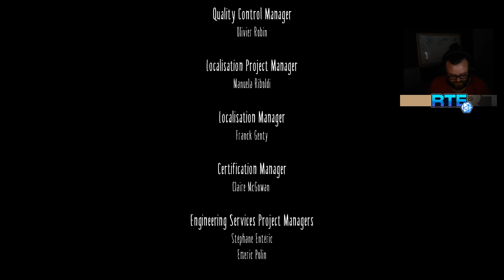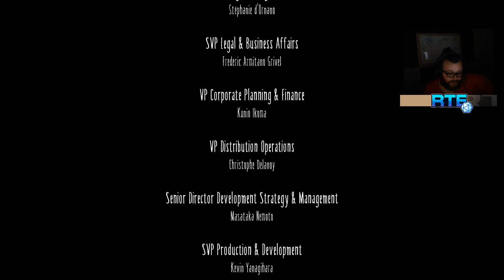Little Nightmares #3 (Finale)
Wait... I beat it?

For the Month of October, I'm Raising Money with Game Theorists for St. Jude! If you would like to donate anything check out to do so! Every Little Bit Helps!